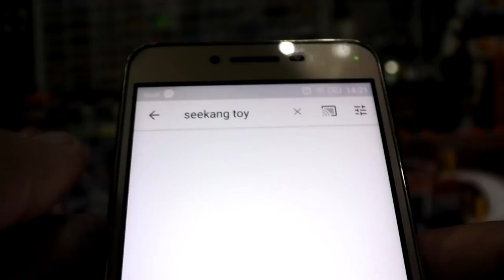รถเหล็ก! ที่พังเราจะเอาไปทำอะไร?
รถเหล็ก! รถพัง อย่าทิ้ง DIY ที่พังเราจะเอาไปทำอะไร?
เอาของที่น่าจะทิ้งมาทำให้เกิดประโยชน์กันเถอะ วันนี้คัดสรรค์หาของ มาทำไดโอราม่าจากของ ที่จะต้องทิ้ง มาทำให้เกิด ประโยชน์